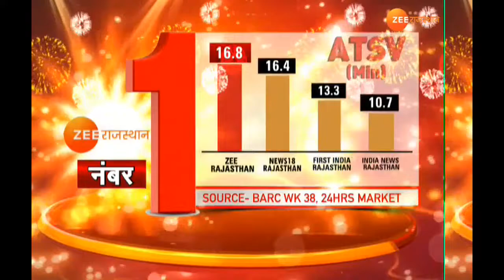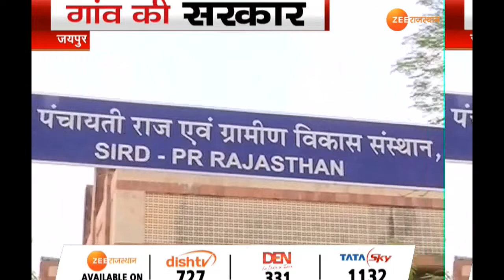पंचायत चुनाव2020 क्या दुबारा निकलेगी लॉटरी